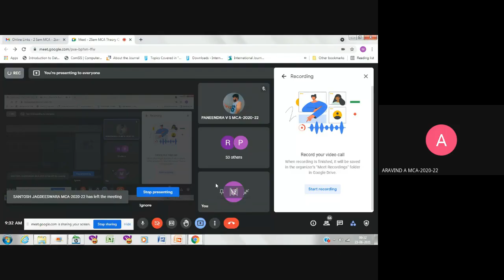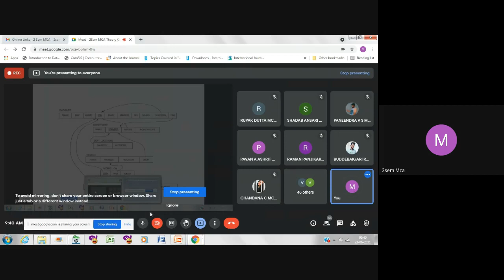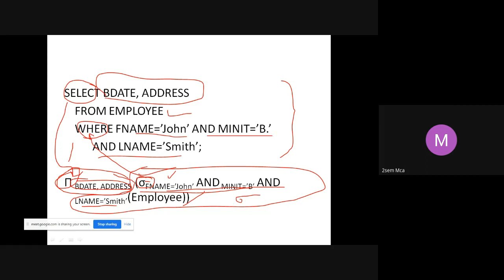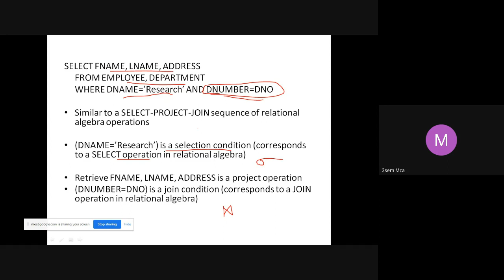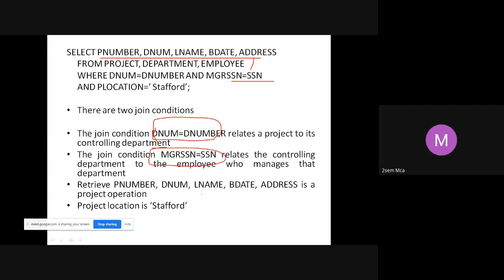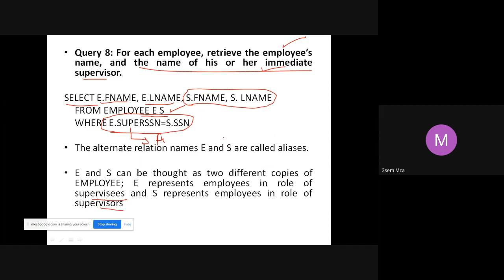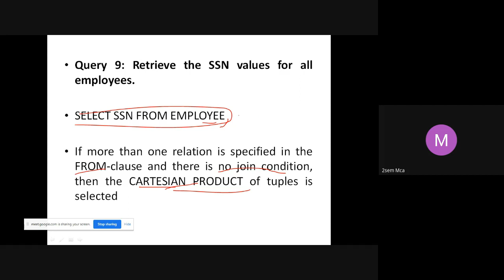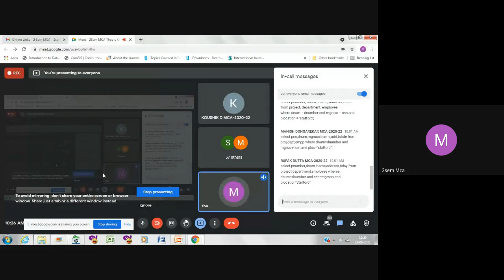DBMS 23 6 2021 Dr AK